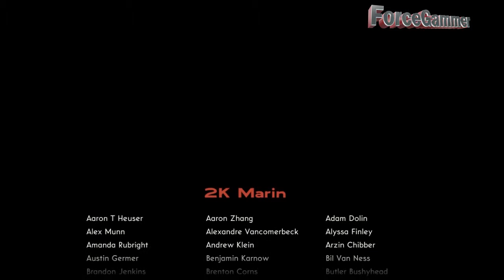The Bureau: XCOM Declassified - La Ultima Guerra - ULTIMO CAPITULO - Gameplay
Llegamos al final de este juegazo en una encarnizada guerra con los invasores extraterrestres!

Gameplays comentados

Lives cada dia

Videos HD

Muchas Gracias a todos mis suscriptores y fans, trabajo cada dia para ustedes, darle lo mejor en cada juego diferente, un abrazo a todos!